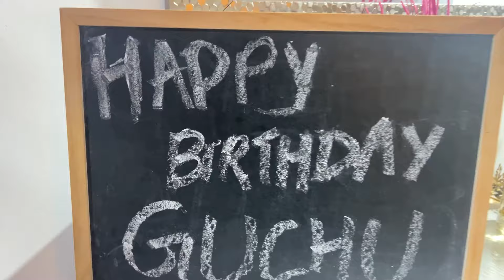He Almost Caught Me And Ruined My Surprise | Birthday Celebration | Vlog | Indians Abroad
In this vlog, I'm giving a big birthday surprise to my husband, which almost got ruined! That was a close call that nearly exposed all the planning and preparations I put into making this celebration extra special. You will see a glimpse of the surprise party, including decorations, food, gifts, and games. Watch the video to enjoy the moment we had.

Also, We can assist you with a Full tour package for Dubai without and with Transfers.

UAE Embassy Attestation Services
Link for getting an instant answer about the UAE Embassy Attestation Services:

Also, We can assist you with Full tour package for Dubai without and with Transfers.

For getting answers to your questions about Dubai travel, Job search, moving to Dubai, home buying in Dubai, starting a business in Dubai please send us email on . Write 'Ask me Anything' in the subject line.

Dubai Shopping Festival guide | DSF 2022

Where to buy Cheapest gold in Dubai/ Cheapest Gold shopping in Dubai/ Dubai Gold souk market